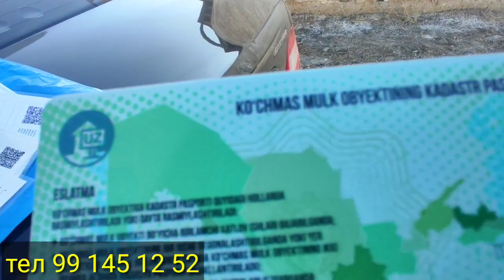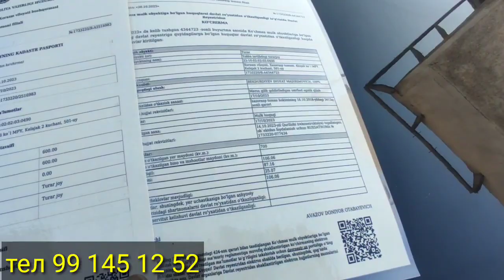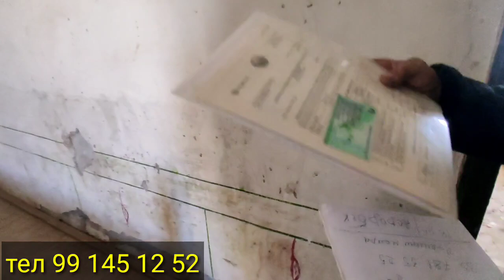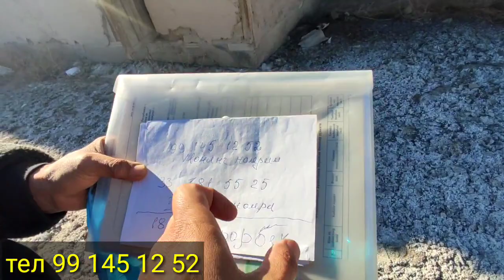ТУРАР ЖОЙ СОТИЛАДИ ЗУДЛИК БИЛАН !